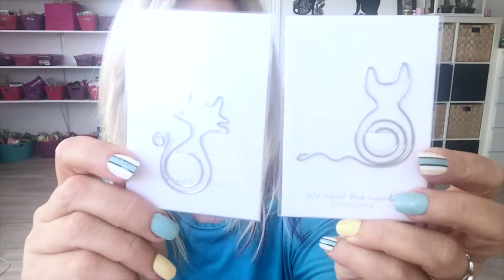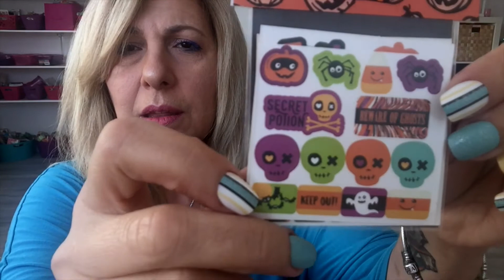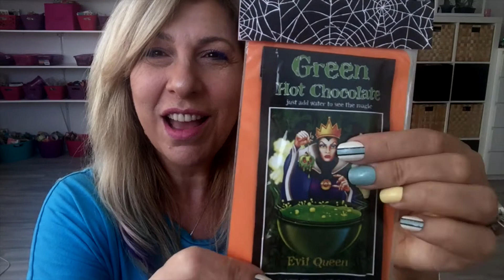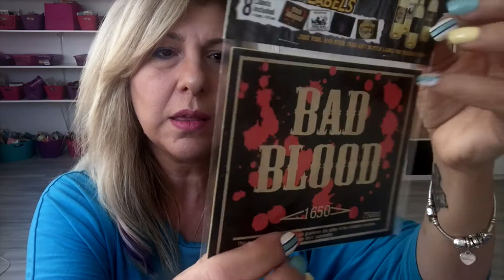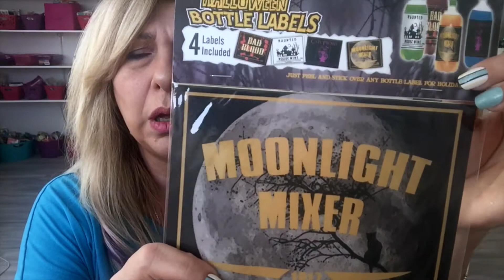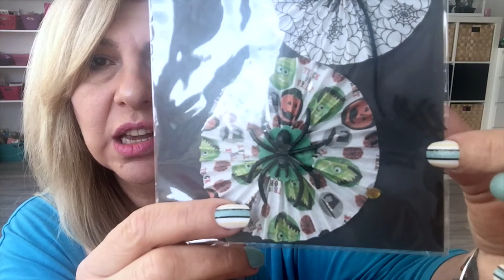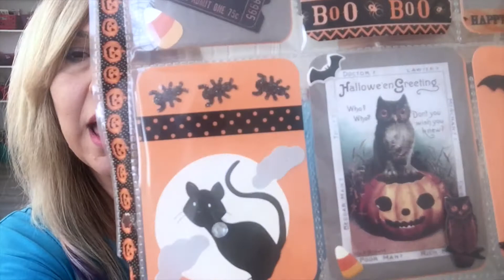Friend Mail from Melony. Thank u so so much hun 💖💖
Hi guys, today I would like to share with u all the friend mail that I got from my very good friend Melony, unfortunately she doesn't have a channel. Hopefully one day. Thank u so much Melony for your awesome friend mail, u spoiled me so much.
Until next time, have a awesome day and love one another ❤️️
For Pocket letters and friend mail:
Tina Kazarian
Uxbridge, Ont.
L9P 1N1